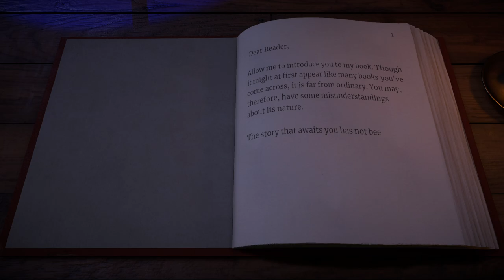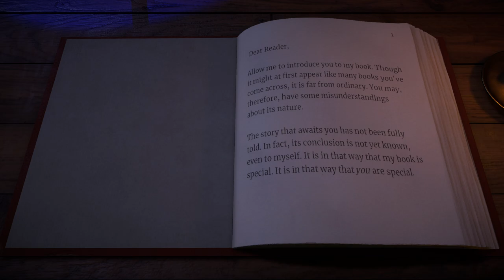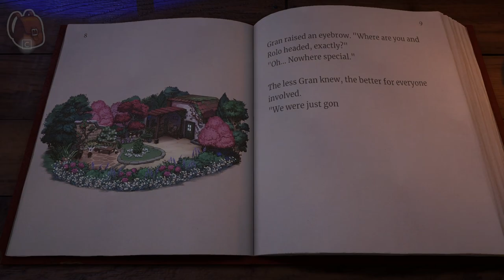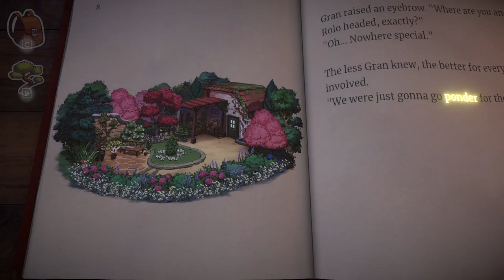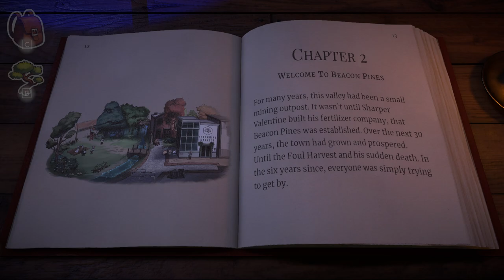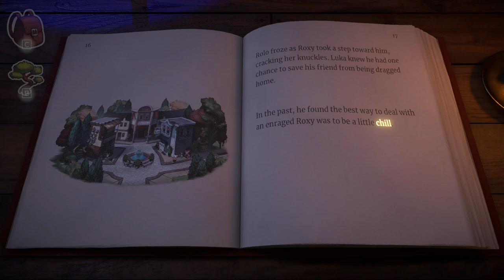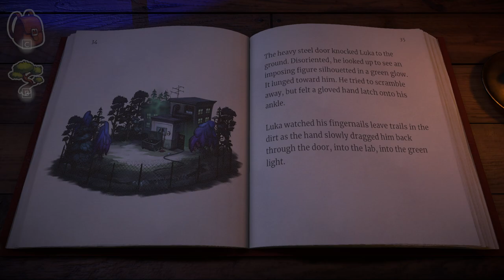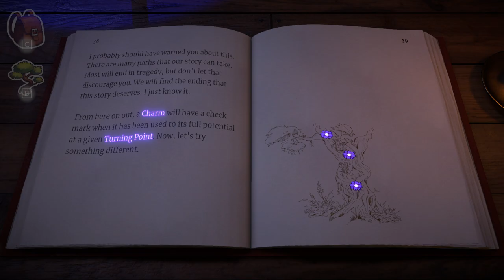SB Plays Beacon Pines 01 - Adorable But Worrying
That is both my favorite kind of adorable AND my favorite kind of worrying!

Beacon Pines is a beautiful little storybook adventure about some almost unreasonably cute kids having a very fun and idyllic summer vacation in which nothing truly horrifying happens to any of them at all almost! Can we find the words to tell a version of this story that doesn't end in a total nightmare?